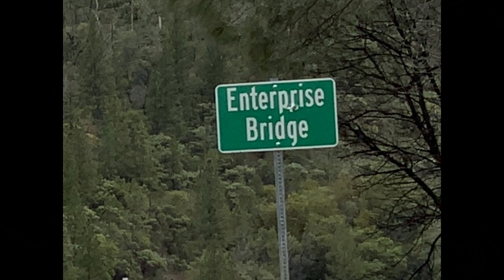Enterprise Bridge at Lake Oroville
From Amazon

Panasonic G9

Extra batts and Battery Grip with remote for the G9

Extra batts and dual battery charger for the G9

Mini Microphone

Lenses:

Panasonic Lumix 25mm F1.7 lens

Rokinon 7.5mm Fisheye lens for Micro 4/3

Mini Tripod

Large Camera backpack

SD Cards

MicroSD Cards

Ball head tripod

Fluid Video Tripod Head

Ball head I use with a monopod to make a long selfie stick

Video Editing Software I Use:
Power Director